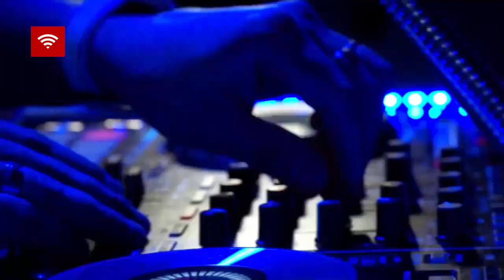PRESENTAN NUEVO VIDEO PROMOCIONAL DEL DESTINO ITAPÚA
Este viernes el Gobernador de Itapúa y la responsable de la Secretaría de Turismo Olga Fischer procedieron a la presentación del “Plan de Promoción de Itapúa como destino turístico”, que incluye spots publicitarios de sitios emblemáticos de la zona con imágenes recopiladas, un video documental, una página web que engloba a todos los distritos de Itapúa con sus respectivos atractivos, además la instalación de carteles gigantes en el acceso al departamento desde el Puente Internacional San Roque González de Santa Cruz, otro sobre la Ruta N° 1 zona San Juan del Paraná y sobre la Ruta N° 6 a la altura de Bella Vista.  También se distribuyeron llaveros, bolsos, kepis, tazas, trípticos, mapas, entre otros souvenirs artesanales que servirán de promoción de los lugares turísticos.

El Gobernador Federico Vergara Agüero, manifestó “Lo que estamos haciendo es presentar el resultado de un trabajo que vino desarrollando durante varios meses la Secretaría Departamental de Turismo y esto va comenzar a promocionarse a través de las redes sociales, medios de comunicación, de forma mucho más fuerte y queremos poner a disposición de la ciudadanía, principalmente de los que están en el área de turismo, algunos elementos que han sido elaborado dentro del Plan de Desarrollo Turístico Departamental, que tiene 10 años de objetivos” destacó.

“Itapúa es un departamento que nos permite vivir experiencias maravillosas en todos los ámbitos, en el turismo, la naturaleza, del deporte, la cultura, el trabajo, de la industria. Queremos que la gente que nos visita sienta esa experiencia y lleve también esa experiencia. Y conectada al mundo porque hoy la tecnología nos permite ofrecernos como destino, sin necesidad de tener que irnos nosotros a promocionar nuestro departamento”; recalcó el Gobernador.

“Lo mejor que podemos hacer es destinar presupuesto y apostar por la gente que está trabajando para generar oportunidades. Quiero agradecerte a vos Olga y a todo equipo, por haber aceptado trabajar con nosotros, creo que tu Secretaría ha contribuido para demostrar que desde el sector público también se puede hacer muchísimas cosas para potenciar el turismo a nivel departamental”; concluyó el Abg. Federico Vergara Agüero.

La Secretaría Departamental de Turismo a través del Plan de Desarrollo Turístico ha impulsado algunas acciones, una de ellas es renovar el video promocional de Itapúa, como un destino turístico a nivel mundial. En tal sentido se informó de las  inversiones realizadas ya que la Secretaría de Turismo no cuenta con presupuesto pero lo han logrado  con apoyó en parte de la EBY.